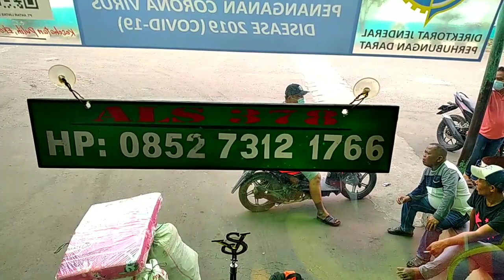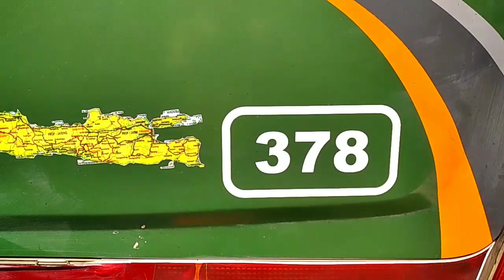PENARI LINTAS ALS 378 ⁉️ PERDANA MENGASPAL SETELAH TURUN MESIN